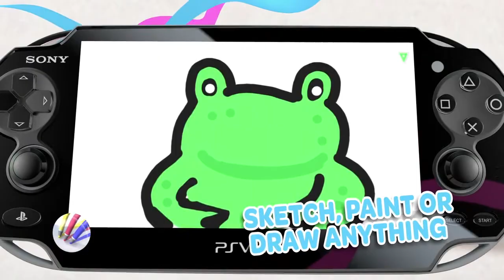PS Vita: Free Apps Coming Soon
I want Ecolibrium, t@g, youtube, and imaginstrument